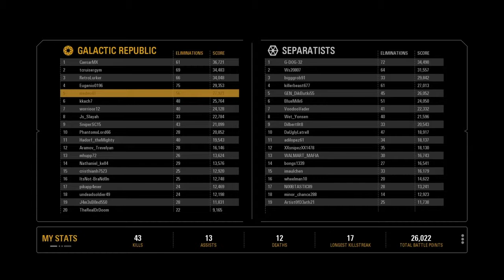Star Wars Battlefront ll Capital Supremacy 30